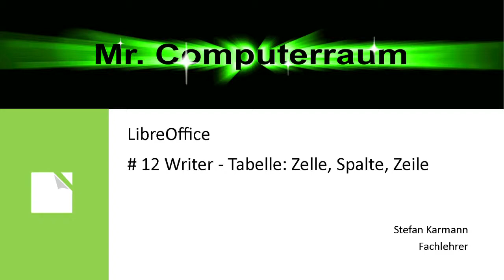12 Writer Tabelle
Was ist eine Zelle, Zeile und Spalte?